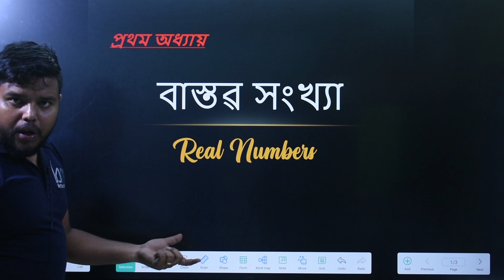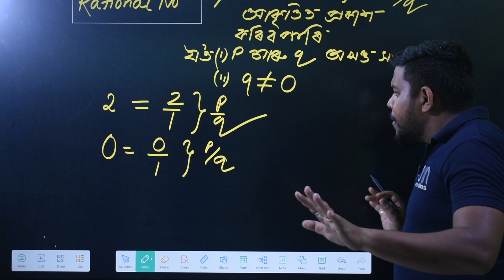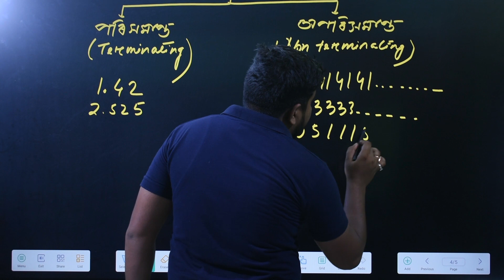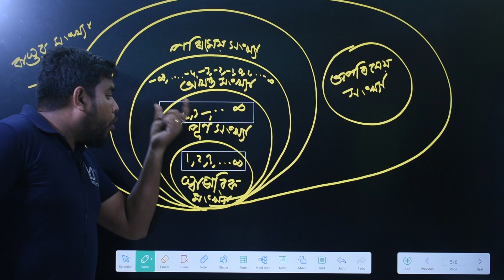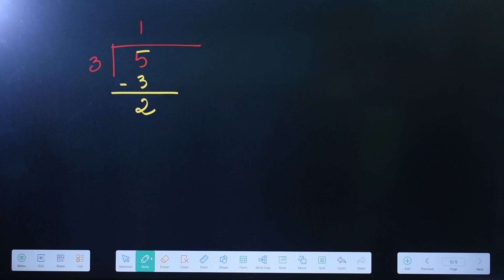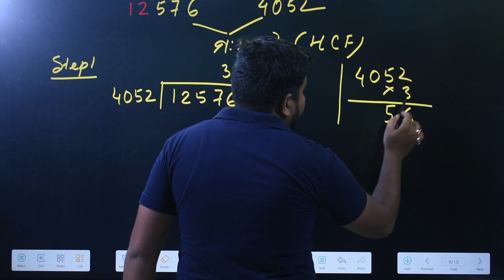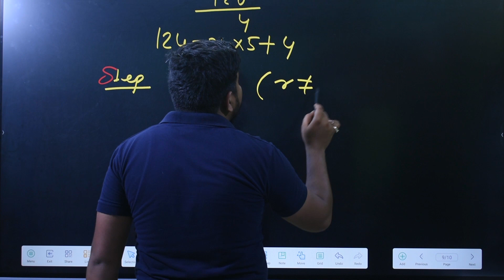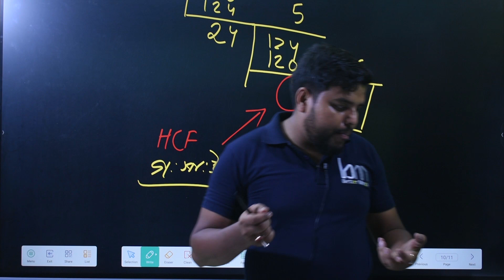বাস্তৱ সংখ্যা | Real Numbers | APP DEMO VIDEO. PART 1.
HSLC 2024
MATHS CLASS 10 SEBA